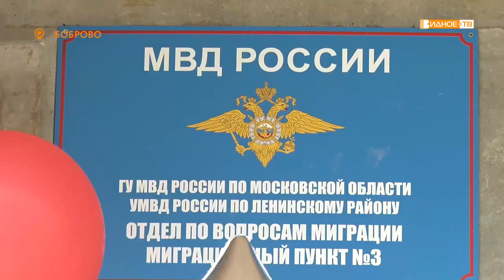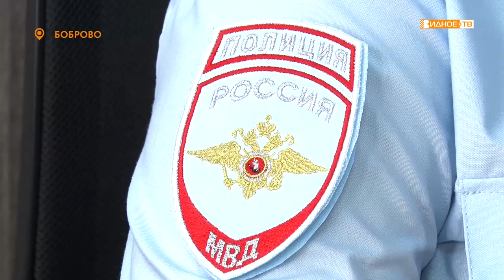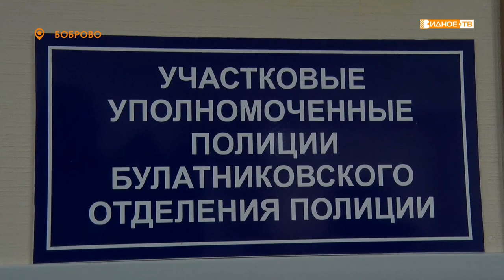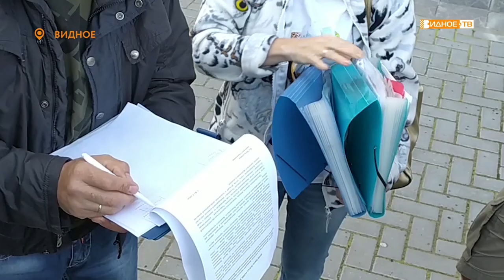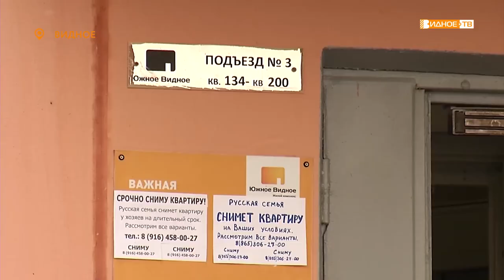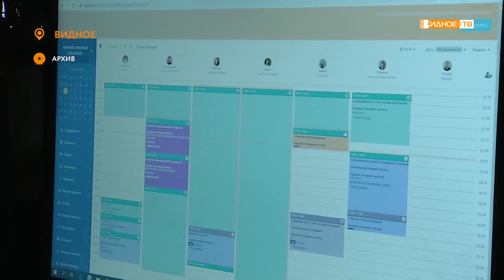Новости телеканала Видное-ТВ (04.08.2020 - вторник)